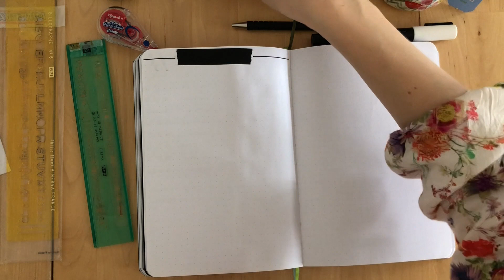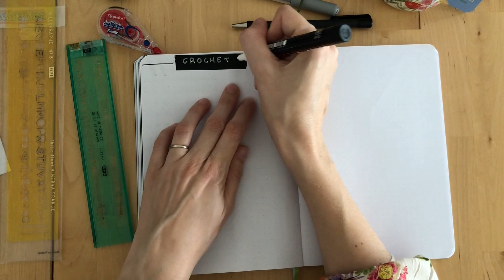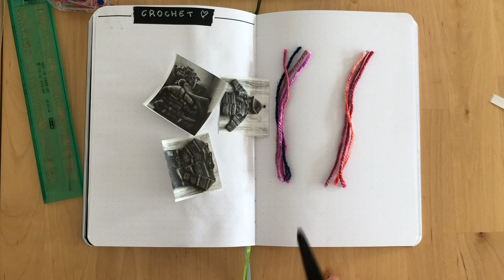VLOG - Projets terminés, ce que je commence - bujo crochet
Bonjour ! Voici mes projets terminés au crochet et comment j'en garde une trace dans mon bullet journal.
 *Active les sous-titres ! Tu y trouveras plus de détails.*

Dans cette vidéo :
- Carte du livre : "Mon automne cosy", écrit et illustré par Caroline Millet. Pour les amoureux de l'automne, voici sa boutique en ligne
- Crochet :
     - Veste à capuche : crochet 4, point de blé, laines Knitty 4 teinte 646, Knitty Glitter teinte 231 et Knitty Pop teinte 477
    - Veste col rond : crochet 4, point de blé, laine DMC Knitty Pop teinte 478
    - Granny Go Round Jumper : fins de pelotes de laines d'autres projets
- Imprimante Phomemo

L'Etsy de Iron Lamb, pour y trouver le patron du "Granny Go Round Jumper"